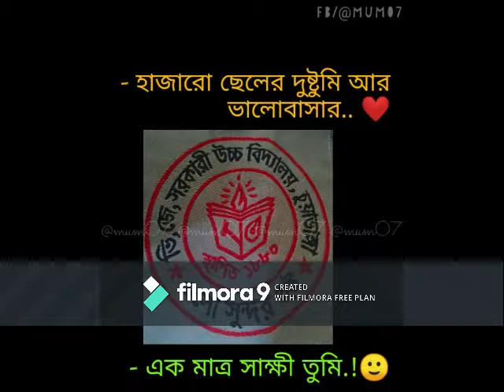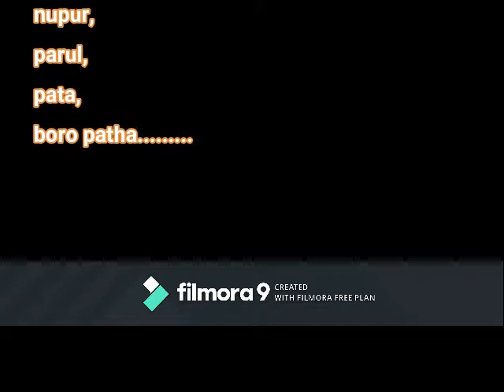RAG day 2019,,,, V.J GOVT HIGH SCHOOL CHUADANGA.